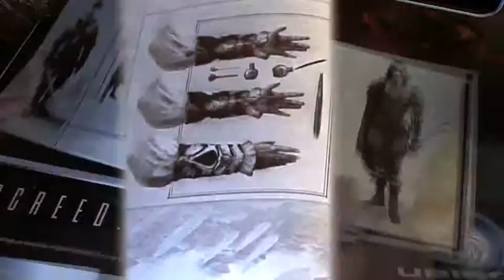Assassins Creed II Master Edition Unboxing HD